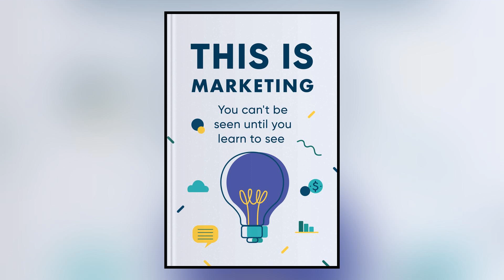This Is Marketing (Seth Godin)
This Is Marketing: You Can't Be Seen Until You Learn to See

The world of marketing is no longer about flyers, TV advertisements and radio jingles. These days we need to think outside the box, use the power of the Internet, and also create emotional and powerful links with those who think in the same way as us. This top-selling Amazon title will give you the lowdown on how to effectively market your product or service in the modern day. Gone are the days of mass adverts, and we’re in the technological age. Embrace these changes and success will come your way.

Chapters:
00:00 Chapter 1
00:56 Chapter 2
02:50 Chapter 3
04:44 Chapter 4
07:19 Chapter 5
09:20 Conclusion